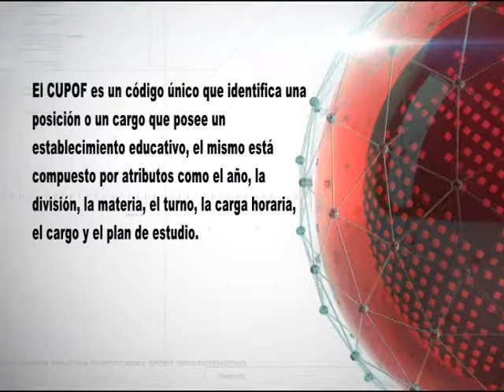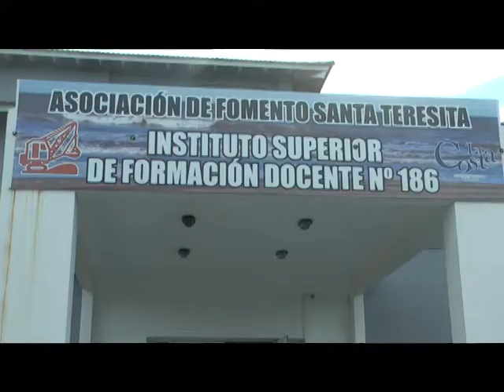COMIENZO DE CLASES CON IRREGULARIDADES INSTITUO 186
EL CODIGO CUPOF NO FUE ENTREGADO A PROFESORES DE TERCIARIOS Y HACE QUE FALTEN CURSOS
ENTREVISTA: LUCILA DE LA CRUZ - PTE CENTRO DE ESTUDIANTE